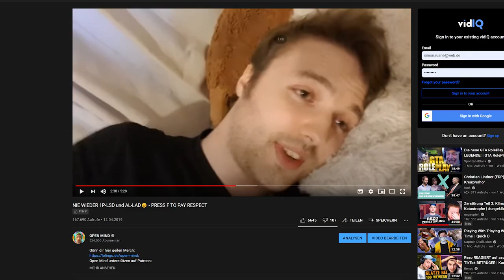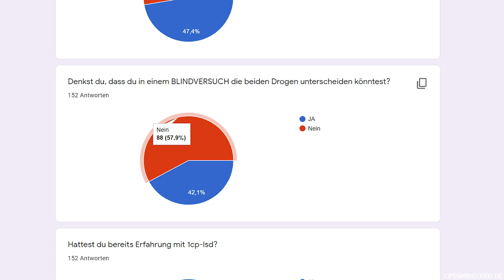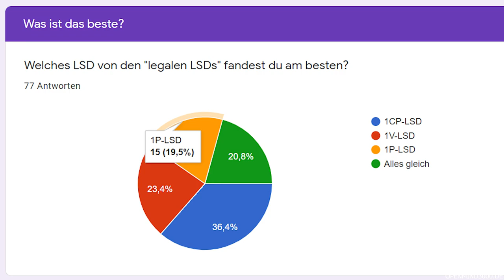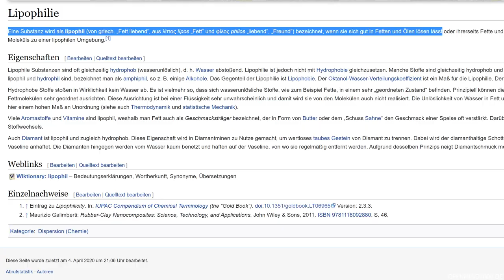1V-LSD - legales LSD 3.0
Mein interaktives Trip-Buch auf Amazon bestellen:

25 Euro Gratis Reiseguthaben, wenn ihr euch über meinen Ref-Link bei Airbnb eine Reise für über 65 Euro bucht:

BTC-Spenden an:
1KKhYPt1LTSJe4DYzuZNYuEmwbJo8cfDRA